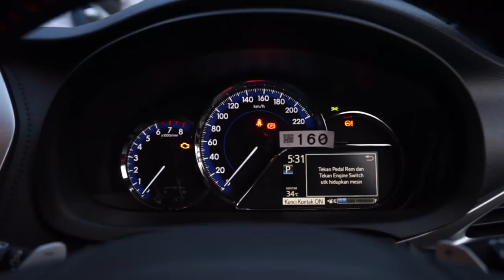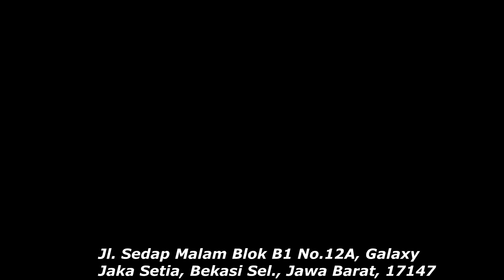INTERIOR MEWAH ALL NEW TOYOTA YARIS SEMAKIN SPORTY DENGAN JOK KULIT PERMANEN